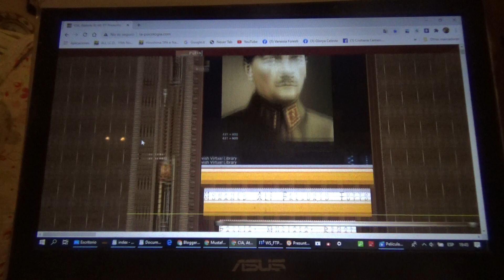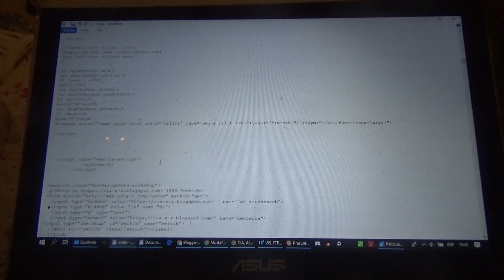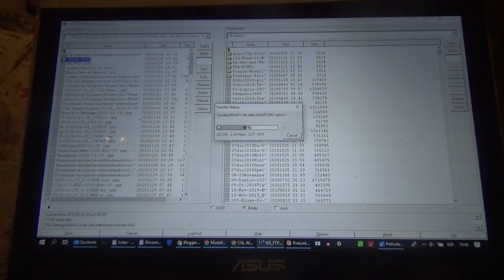Cia Gen. Ataturk Rivoluzione Russa 1917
I Video Girati Da Michelo Romanov Abbondandolo Titolare Dell' Affisso  Cani Bulldog Tuffnuts Snow Angel Alla Camera Di Commercio Di Pavia. Domicilio A Milano Via Tremiti 6, Residenza A Limbiate Via Guido Rossa 92, Monza Brianza, Lombardia, Italia, UE.